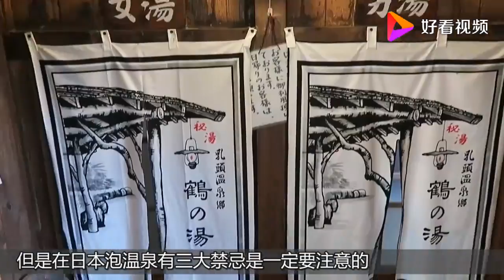在日本泡泉，需要注意这三点，其中第三点就引来很多女性不接受！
在日本泡泉，需要注意这三点，其中第三点就引来很多女性不接受！,本视频由新行遍天下书提供,1次播放,好看视频是由百度团队打造的集内涵和颜值于一身的专业短视频聚合平台